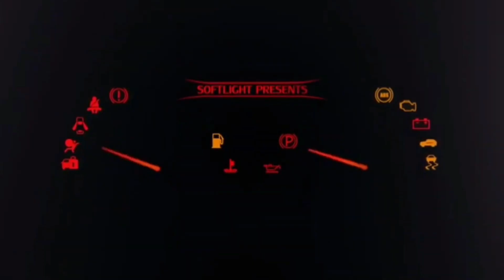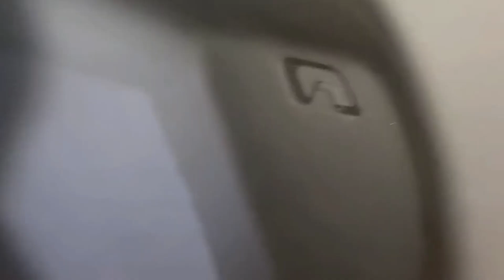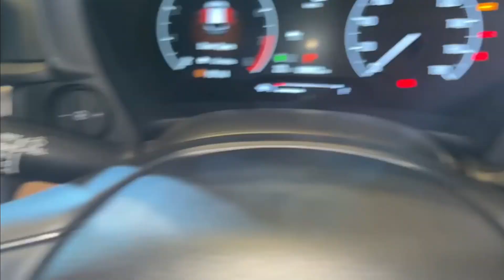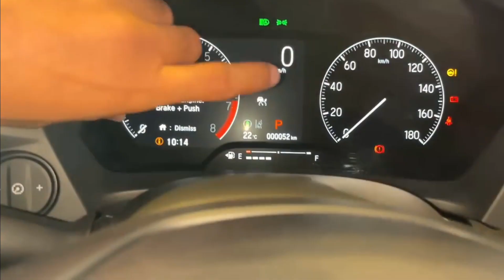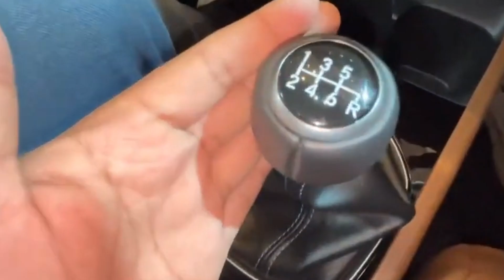Honda Elevate ये तूने क्या किया 😱🔥| Honda elevate detail review 👌 Features & Colours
today we have talking about honda Elevate launched in 6 June features and looks

launch date.
Best Selling cars may 2023 | Top...
2023 Maruti Suzuki Brezza Premi...
Finally, All New Creta Facelift 202...
Drive what drove India EV | Drive t...
2023 Maruti Suzuki Brezza Premi...
कल Launch होगी ये Honda की मिनी S...
Kasautii Zindagii Kay | Anurag in L...
Second hand Fortuner 3.0 D4D Automatic
All-New SAFARI | The Legend Is Here
fandt KIA CARENS? || EXCLUSIVE
2023 Honda Elevate Launch - ALL variant
Vitara Brezza 1st Service
Excuses ft. Scorpio | Mahindra Scorpio
Finally, All New Creta Facelift 2023
Kar King,  KAR KING , kar king , karking